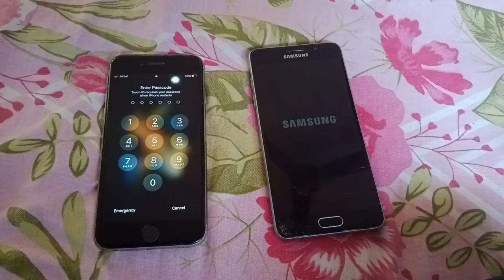iPhone x Vs oppo A31